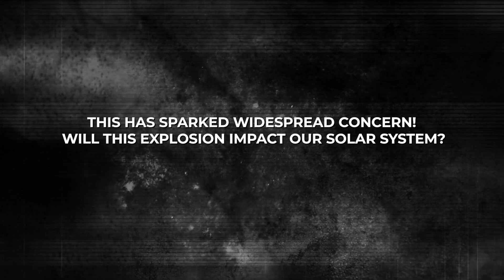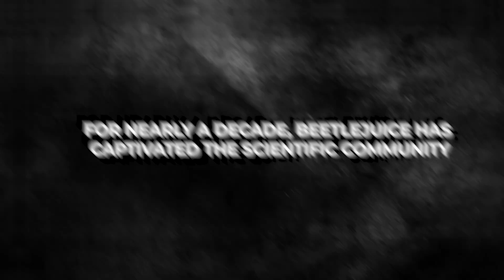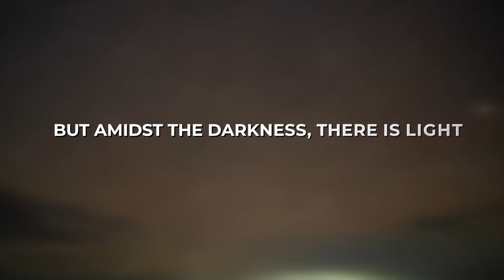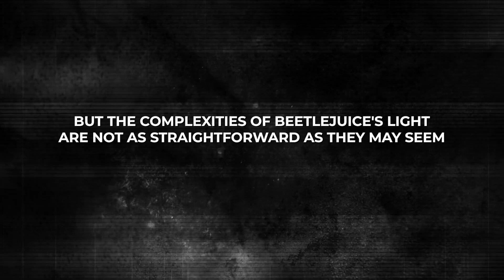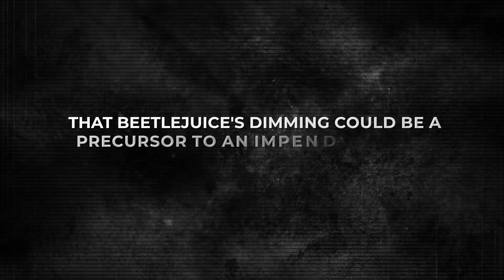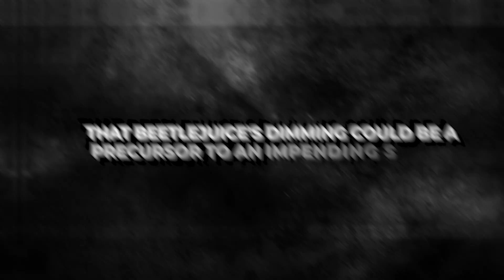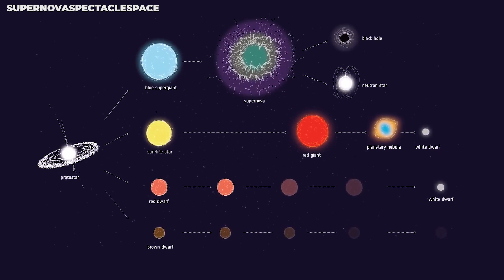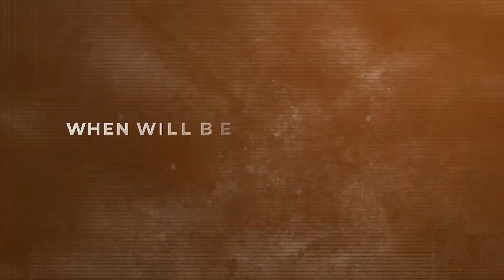Betelgeuse Explosion Will Take over the Night Sky Around The World!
We have all heard of the mysterious and brilliant star that has suddenly become brighter in the night sky. It has a name that is too difficult to pronounce, but it has become 50% brighter since the launch of the James Webb Space Telescope. The telescope has captured incredible images of the Betelgeuse star, which is on the verge of a massive supernova explosion. This has sparked widespread concern! Will this explosion impact our solar system? Will we be able to witness the night sky being lit up all around the world?

betelgeuse, supernova, explosion, Betelgeuse Supernova Explosion, night sky, all over the world, luminous wonders, Orion constellation, red supergiant, Betelgeuse Supernova, space, Orion, galactic, discovery, beyond discovery, nature discoveries, extraterrestrial, celestial